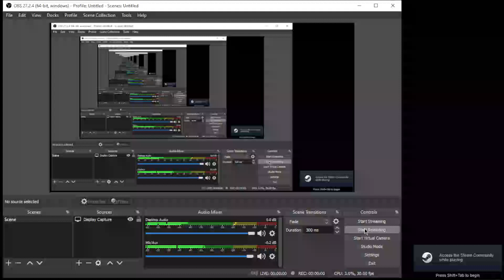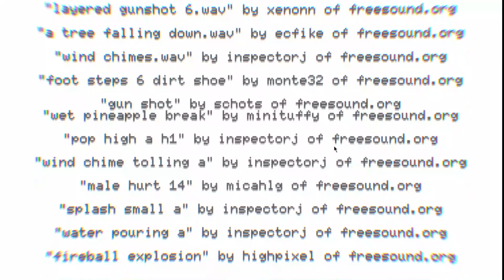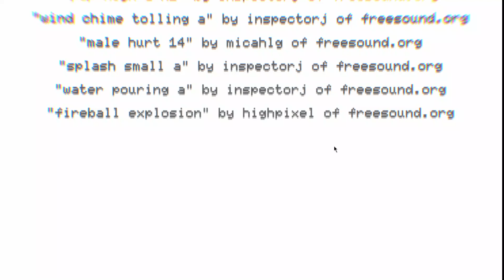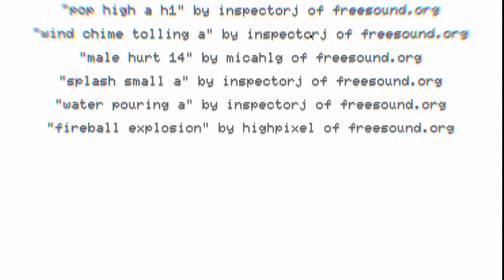WE SHALL CHARGE TO BATTLE || the devil haunts me(final)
hope you enjoyed this 50 minute vid its been a fun game and now i have finished the story
be sure to check it out on steam its free for 121mb on laptop